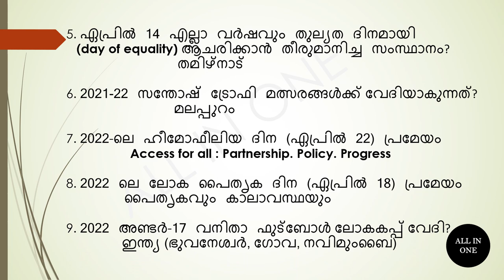Current Affairs For Kerala PSC Exams ll 10th preliminary ll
Current Affairs For Kerala PSC Exams ll 10th preliminary ll Kerala psc Exams ll Current Affairs Question and Answer